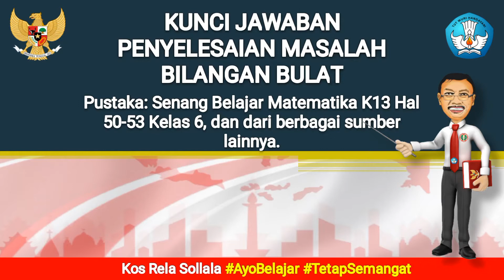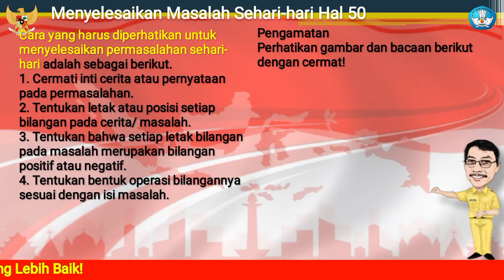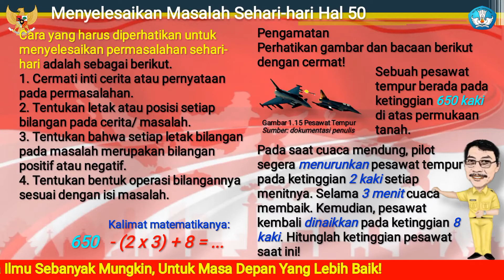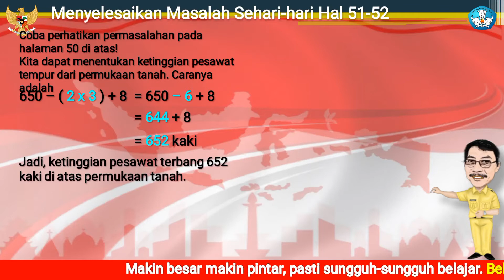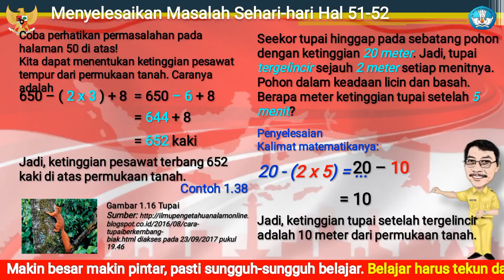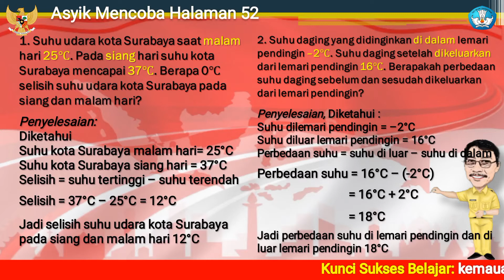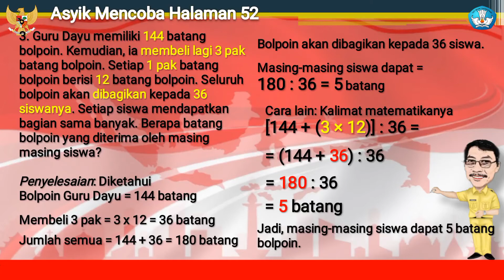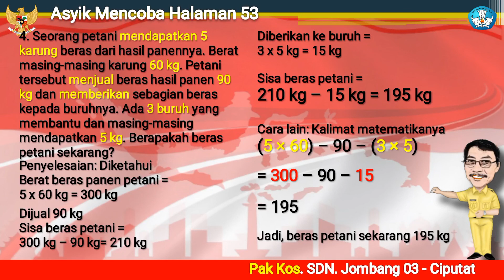KUNCI JAWABAN MENYELESAIKAN MASALAH BILANGAN BULAT Halaman 50-53 (Matematika Kelas 6)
Video ke 259. Bab Bilangan Bulat. Pokok bahasan: Menyelesaikan masalah sehari-hari dengan bilangan bulat dan penyelesaian soal asyik mencoba. Matematika kelas 6 sd semester 1.
Cara yang harus diperhatikan untuk menyelesaikan permasalahan sehari-hari adalah sebagai berikut.
1. Cermati inti cerita atau pernyataan pada permasalahan.
2. Tentukan letak atau posisi setiap bilangan pada cerita/ masalah.
3. Tentukan bahwa setiap letak bilangan pada masalah merupakan bilangan positif atau negatif.
4. Tentukan bentuk operasi bilangannya sesuai dengan isi masalah.

senang belajar
pancasila
merah putih
kelas 4
kelas 5
kelas 6
tematik kelas 5
matematika dasar
matematika sd
cara cepat
cara mudah
pengertian
contoh
penyelesaian soal
tips dan trik
cerita
role playing
kunci jawaban